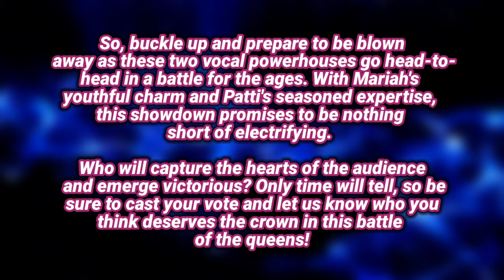LOVE TAKES TIME - Mariah Carey (ORIGINAL) VS. Patti LaBelle (COVER) | Who sang it better?